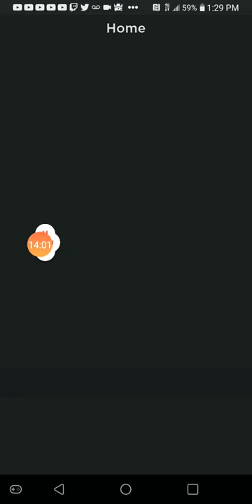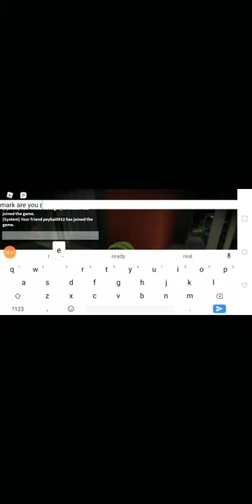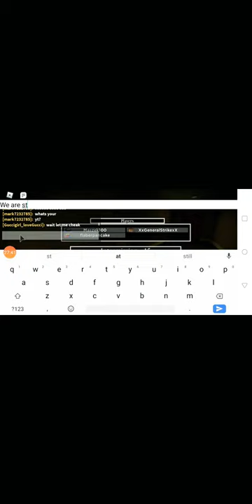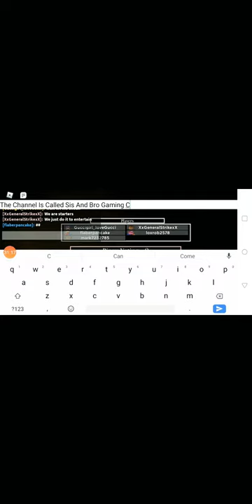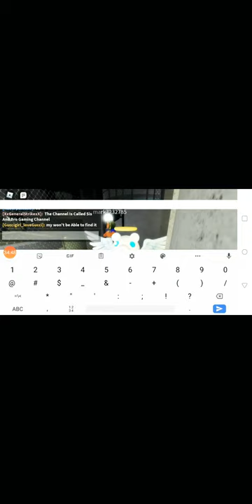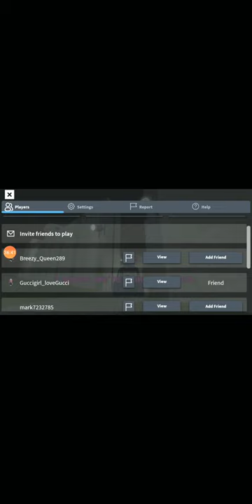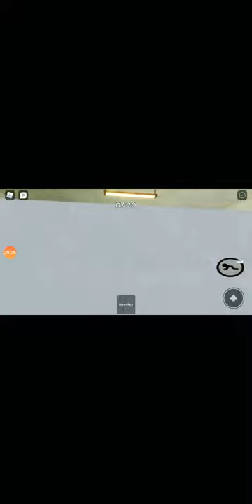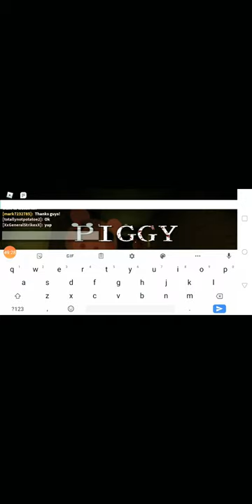I Played With IGameMark